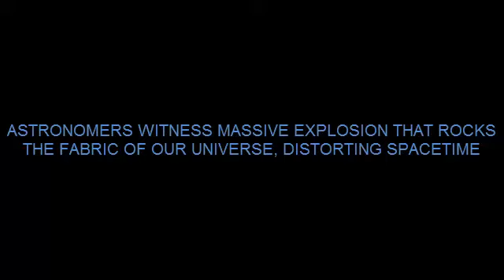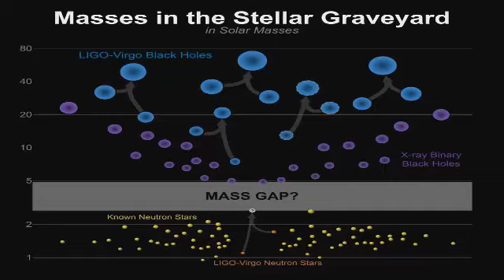EXPLOSION THAT ROCKS THE FABRIC OF OUR UNIVERSE, DISTORTING SPACETIME